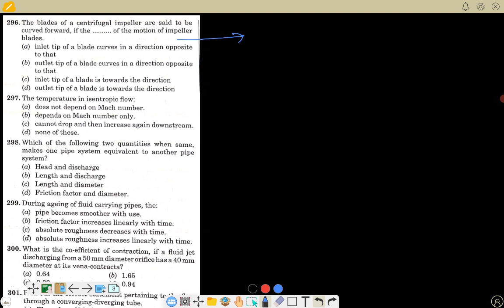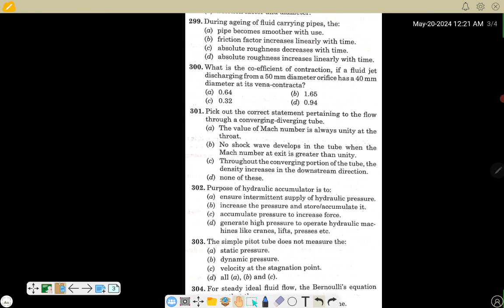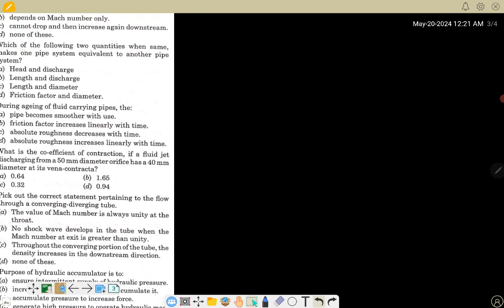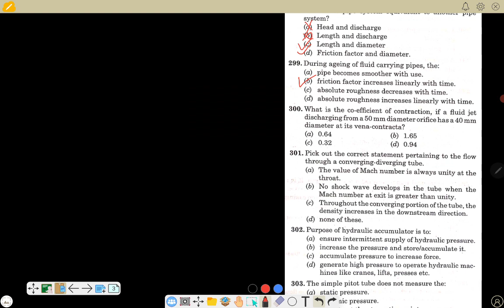Lec 60 OP GUPTA FM = Question (296 - 300) Solution by Shivam Shukla Sir